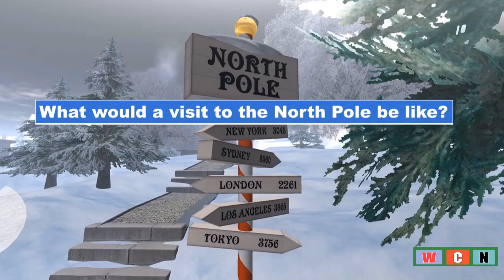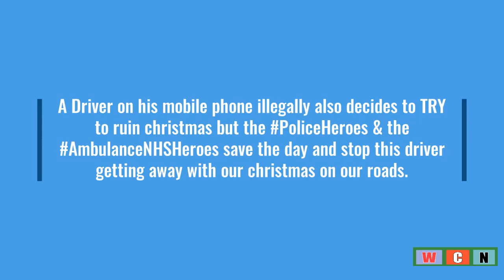The Christmas Show | Trailer